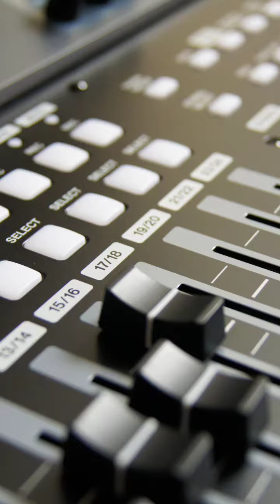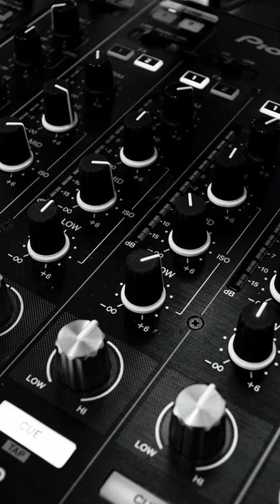Freestyle Rap Beat, Freestyle Type Beat, lil baby type beat "In Charge"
freestyle rap beat, freestyle type beat ,lil baby type beat, lil baby type beat 2020, lil baby instrumental 2020, rap beats instrumental 2020, rap beats instrumental, rap beats instrumental 2019
hip hop instrumentals, trap beats, trap beat, trap beats 2020, trap beat, beats, trap instrumentals 2020, trap instrumental, type beats 2020